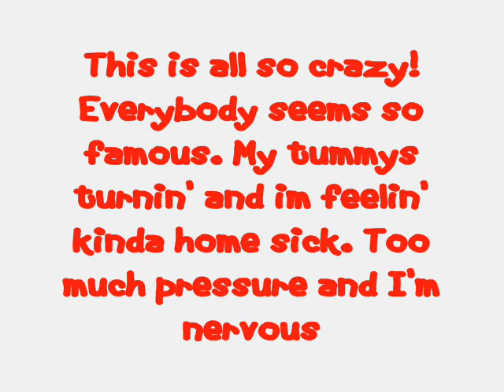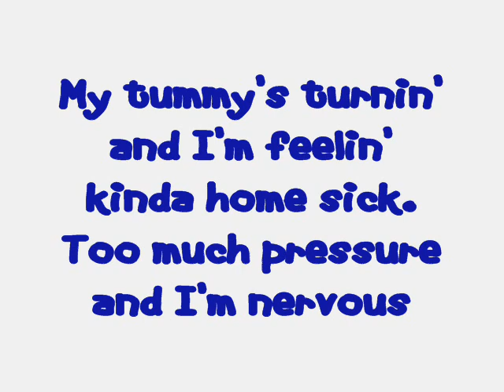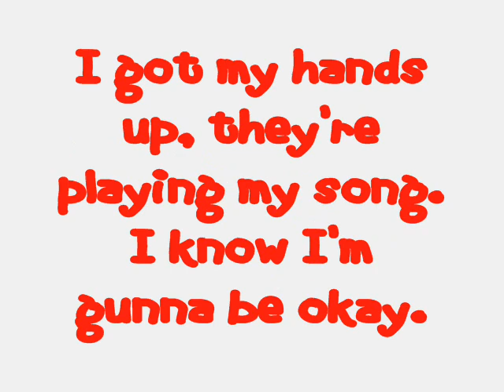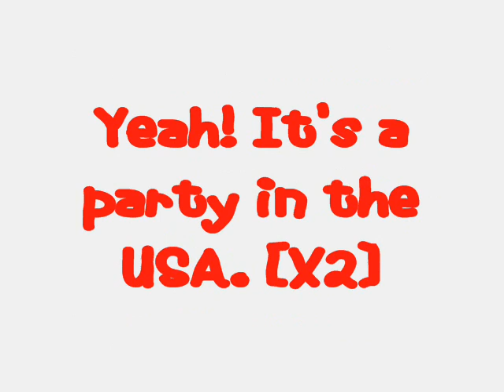Miley Cyrus - Party In The USA Lyrics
am I gonna fit in?

Look to the right and I see the Hollywood sign

My tummys turnin and I'm feelin kinda home sick
and a Jay Z song was on

CHORUS:
So I put my hands up
Theyre playing my song,
And the butterflys fly away
Noddin my head like yea
Movin my hips like yea
I got my hands up,
Theyre playin my song
I know im gonna be ok
Yea, It's a party in the USA

Get to the club in my taxi cab
Everybody's lookin at me now
Like whos that chick, thats rockin kicks?
She gotta be from out of town

So hard with my girls all around me
Its definitely not a Nashville party
Cause all I see are stilletos

and the Britney song was on

Back to my hometown tonight (town tonight)
Something stops me everytime (everytime)